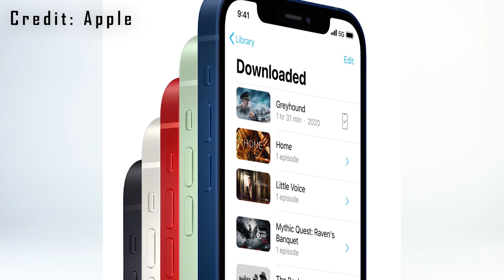iPhone 13 - The Notchless iPhone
These are the rumors of the upcoming iPhone 13. All the leaks are gathered from different leakers.